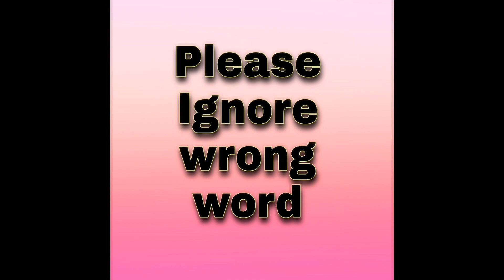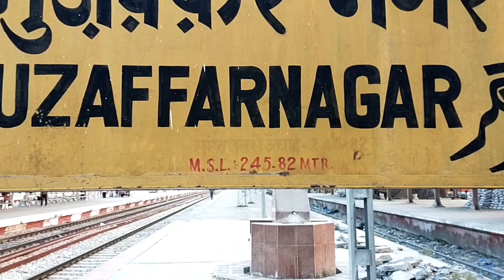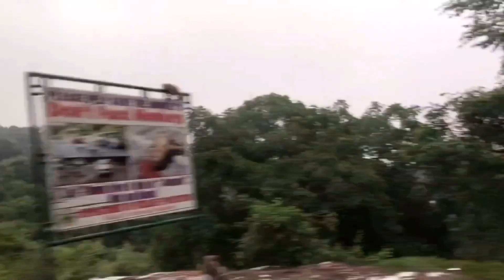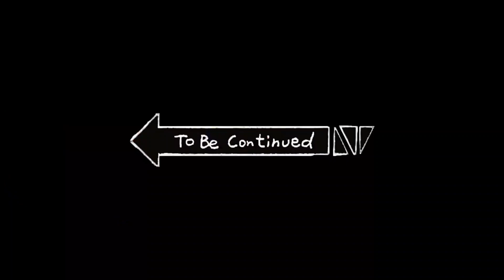Ep01 Shree Mata Vaishno Devi Yatra with full information🙏 |Friends Trip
🙏🚩Jai mata di guys welcome back to our channel fun with crazy friends.guys vaishno devi yatra ki aapko full details milengi humari videos mai esliye humne es yatra ki ek puri series bnaa di hai jisme aapko har part m bilkul nyaa dekhne ko milega sayd hi aapne etni details kisi video m dekhi hogi esliye es series ke sabhi parts jarur dekhe aur humhe aasha hai aap humhari puri series dekh kar mata rani aapko bhi jarur buvala bhejegi Mata rani ka darbar swarg se kam nhi.🙏🚩

📸🏞️Humne es journey ki starting apni city muzaffarnagar se ki thii aur es video mai aap muzaffarnagar se katra tak ki yatra dekhege jisme aapko pta chalega hum muzaffarnagar se jammu kaise pahunche fhir uske baad jammu se katra kaise pahunche aur bich m aaye views dekhne ko milege fhir katra pahunch kar hum yatra karne se pahle khaa fresh hue isiliye aap puri video jarur dekhe.📸🏞️

Vaishno Devi Yatra Episode 01, Time stamps
02:40  Muzaffarnagar Railway station
04:28  Train View
05:30  Jammu Railway station
06:28  Police Martyrs Memorial Jammu
07:45  Mountain view
08:20  Trikuta Mountain view
09:28  Katra Market

Shree Mata Vaishno Devi Yatra Trek Details:
Vaishno Devi journey start date- 18 September 2021
Budhana to katra distance- 584km
Vaishno Devi(Bhawan) trek- 16km
Bhawan to Bhairo mandir distance- 2km
Bhawan hight above sea level- 5200 ft(1585m)
Bhairo mandir hight above sea level- 6619 ft(2018m)

👉👉please watch the full video and like, comment and share aur humhare channel fun With Crazy Friends ko subscribe krna mat bhulna aur bell🔔 icon bhi dabaa dena jisse aapko sabhi video ki notification milti rhee.❤️

🇮🇳Jai Hind
🇮🇳Jai Bharat

❤️❤️Follow Aman sangal